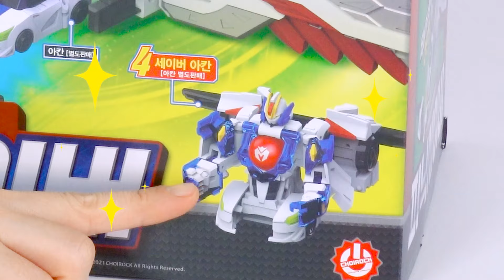아칸에게 날개를 달아준 스승님!_메카드볼 피닉세이버 장난감 [베리]